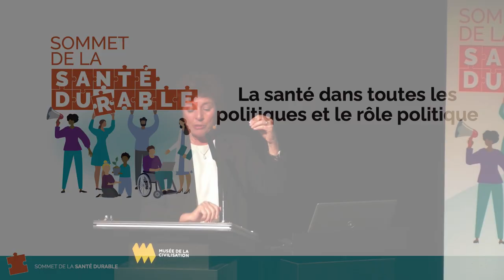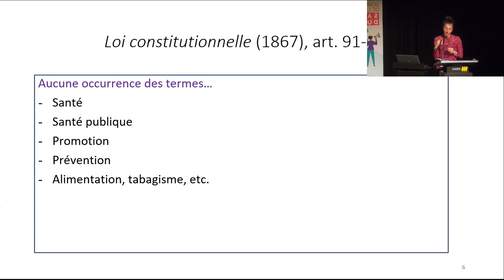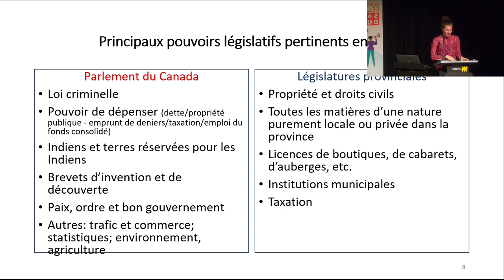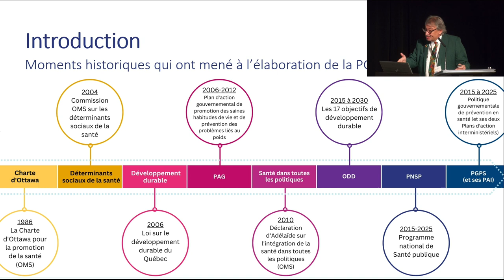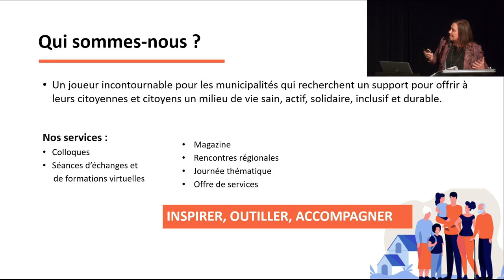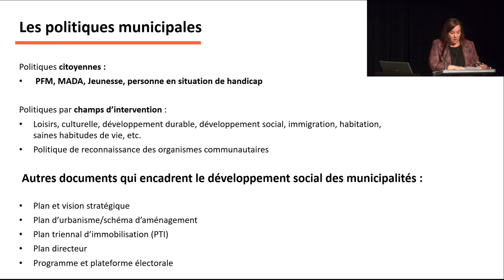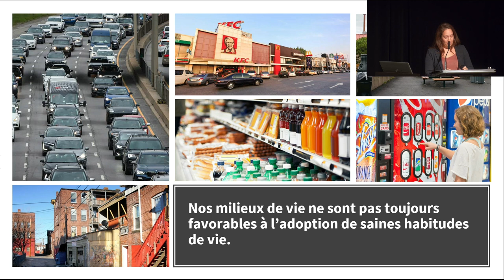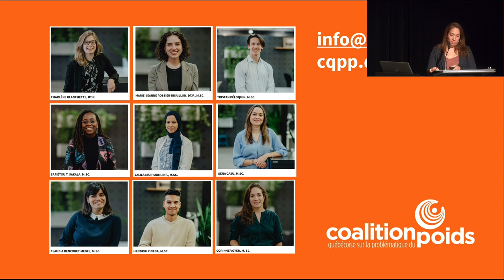La santé dans toutes les politiques et le rôle politique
Dans le cadre du Sommet de la santé durable, qui s'est déroulé du 25 au 27 Janvier 2023 au Musée de la civilisation de Québec et en virtuel via Zoom, la question «La santé dans toutes les politiques et le rôle politique?» a été posée à plusieurs experts le 27 Janvier 2023.

Visionnez les présentations de :
-Marie-Eve Couture-Ménard, Professeure à la Faculté de droit de l’Université de Sherbrooke sur le thème «Partage des pouvoirs et des responsabilités de santé entre les gouvernements fédéral et provincial»

-Dr Horacio Arruda, Sous-ministre adjoint au Ministère de la Santé et des Services sociaux, Mandats en prévention, promotion planification et protection en santé publique sur le thème «La Politique gouvernementale de prévention en santé»

-Isabelle Lizée, Directrice générale de l'Espace MUNI sur le thème «Actions et pouvoirs municipaux en matière de santé durable»

-Corinne Voyer, Directrice de la Coalition québécoise sur la problématique du poids sur le thème «Politiques de saines habitudes de vie municipales»

Toutes les présentations projetées lors de cet événement sont téléchargeables dans la rubrique «Programme et Guide» du